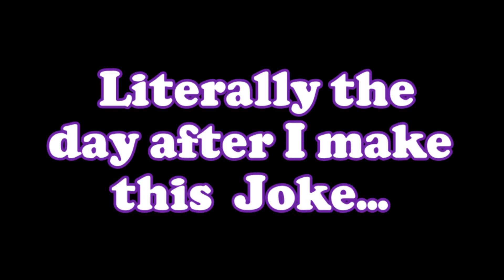Minecraft SMP Ep. 1: A Whole New World!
It's time for some Minecraft! SynthBoi and I start our journey in a new SMP. We begin to form our government and fight mobs. We also find a dog, and diamonds!

THUMBNAIL AND MUSIC BY: @synth_boi